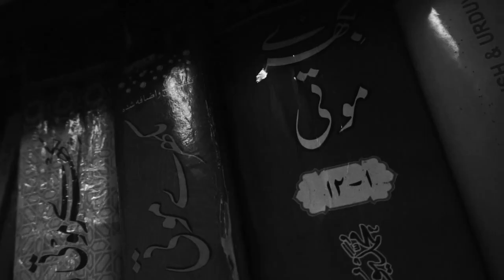KHYALAAT - MUSA KHAN (prod. by Webster Beats) [Official Music Video]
The music video features the artist going through two phases of his life. One where he is grieving and reminiscing about his past and the other where he finally comes to terms with his past.

Written & Performed by MUSA KHAN
Produced by Webster Beats
Direction & Cinematography by Asad Ur Rehman

*LYRICS IN PINNED COMMENT*